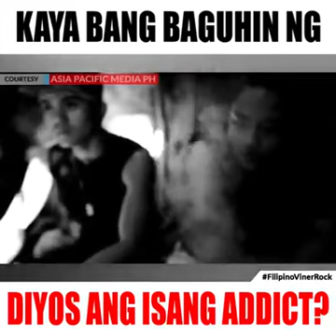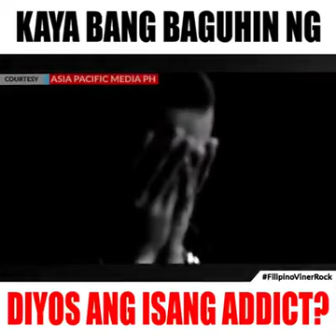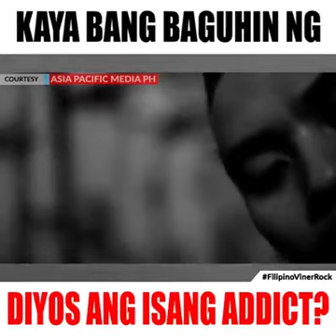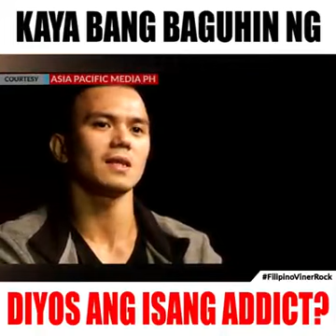Kaya bang baguhin ng Diyos ang isang Addcit?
Clip by Asia Pacifi Media PH